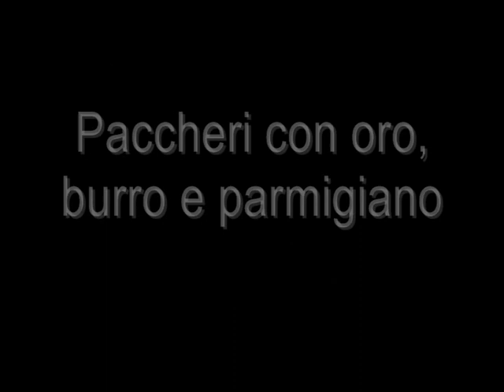Pasta con burro, pomodoro e parmigiano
Un connubio tra Bologna e napoli. La ricetta me l'ha fornita un mio carissimo amico di Bologna. Gigi. In realtà è un piatto semplicissimo ma estremamente godurioso. Il burro che si sposa col pomodoro (oro) e poi è mantecato col parmigiano. Il basilico che da il meglio di se. Un piatto che ho fatto oggi per la prima volta e devo dire che farò spesso. Importante è la qualità della passata, del burro e del parmigiano, se poi coniugate con i Paccheri di Gragnano allora il matrimonio Bologna-Napoli è perfetto.